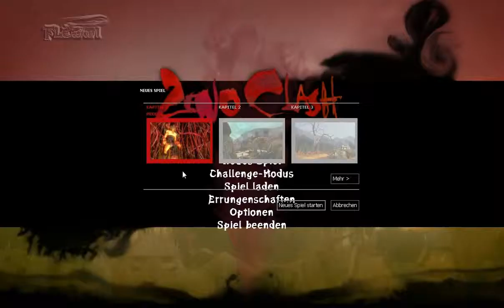Let's Play Zeno Clash - Teil 01